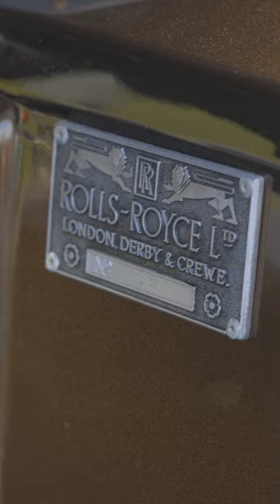LS Fest East 2022: The Luxurious Rolls-Royce Silver Cloud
When modifying a car like a 1961 Rolls-Royce, there is a fine line between perfect execution and missing the mark. This Silver Cloud nailed the execution in our eyes. Yes, the LS engine didn’t come with the car. But we wondered if there was a wedding somewhere missing the limousine every time we saw it!